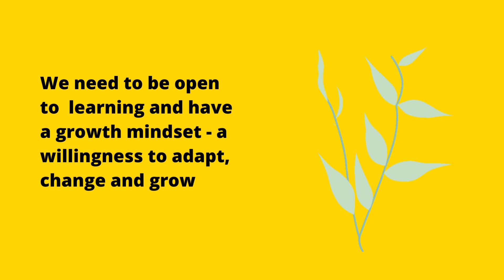How do you approach learning - Teaching Tip of the Week #48 - Teach2030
This week’s tip focuses on on your approach to learning. How are you as a teacher improving your skills to help your learners progress.

🌍 Teach2030 is an online learning platform with a global community of teachers upskilling their classroom practice and digital skills, improving outcomes for their learners and building their career path.